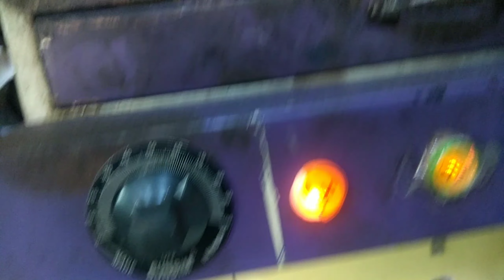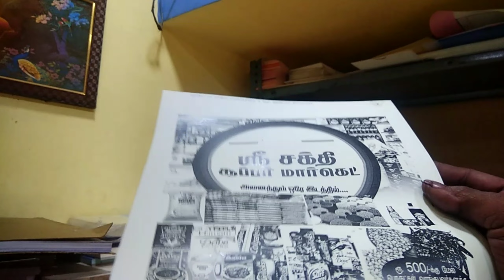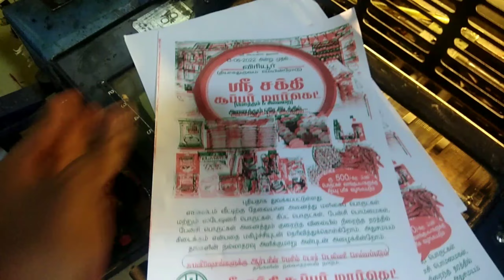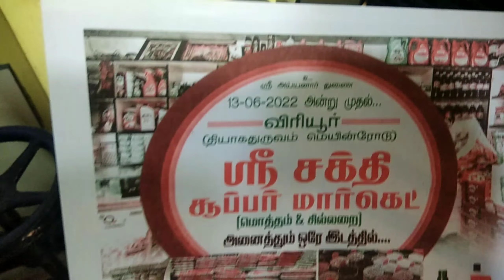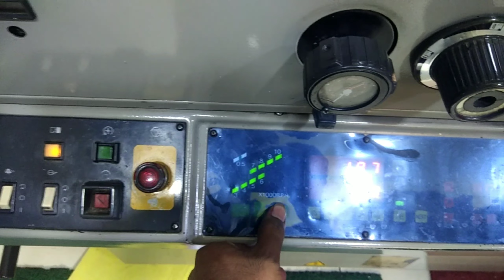Ryobi 3302M | A4 size 2-colour job printing